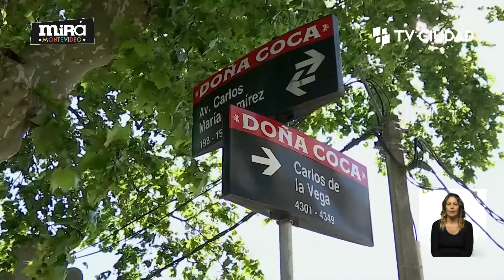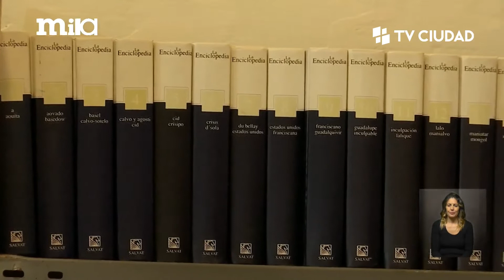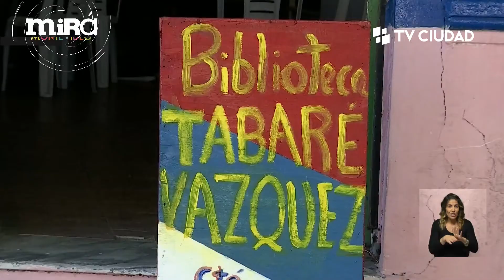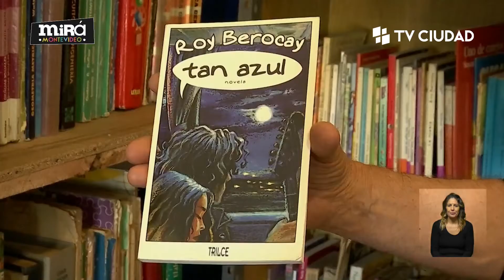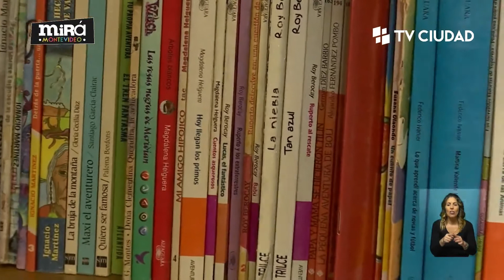Mirá Montevideo - Morena visitó la biblioteca Tabaré Vázquez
Morena conversó con Teresa Silvera y Antonio Atsumi de la mesa del comité y con Alfredo Alzugarat responsable de la biblioteca, quiénes nos contaron sobre el funcionamiento y lo que representa la biblioteca para el barrio.
Biblioteca Tabaré Vázquez
Av. Carlos Maria Ramirez 156